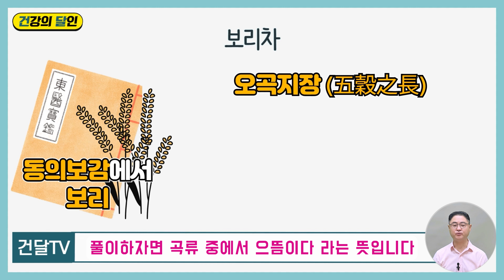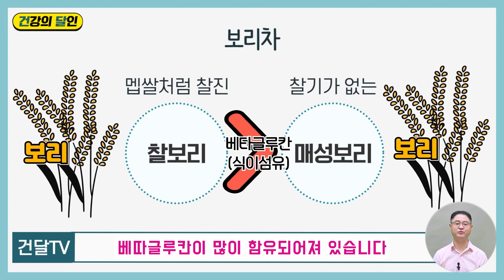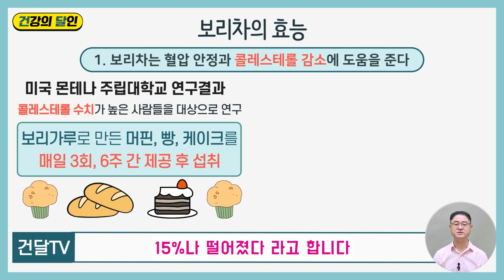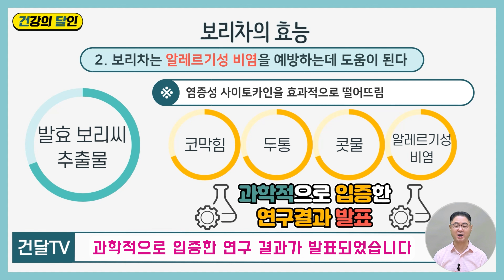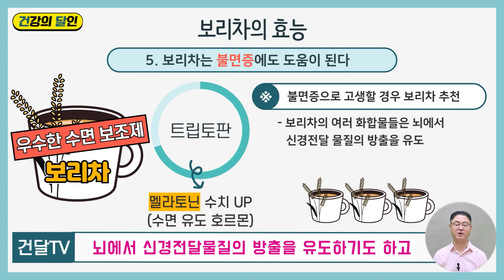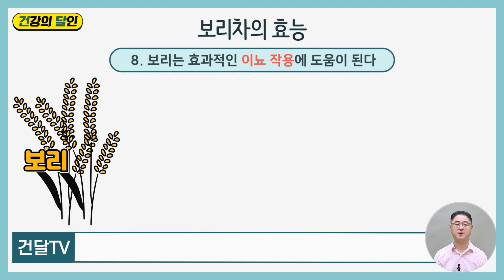[건달TV] 물 대신 매일 드시면, 당뇨, 혈압, 체중까지 전부 잡아줍니다!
장마가 끝나고 이제는 점점 날이 더워질 텐데요
날이 더워질수록 수분 보충이 정말 중요합니다
적절한 수분 공급은 체온 조절과 탈수를 막는데
꼭 필요한 일이기 때문이죠 ^^& 그럴 때
그냥 맹물 대신에 보리차를 드셔보세요!

보리는 오곡지장이라해서 곡류중에 으뜸이라고
할 정도로 많은 효능을 가지고 있는데요
당뇨 관리부터 비만, 변비, 고혈압, 심지어
암환자에게도 두루 권장되는 건강식인데요
이런 보리의 효능부터 섭취 시 주의사항까지!
건달쌤과 확인해보세요 ^^&